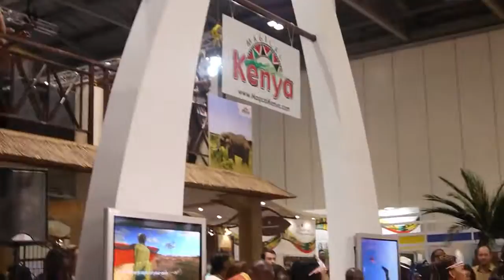WTM 2015 - Kenya, Uganda, Rwanda - Part 1 of 4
Kenya, Uganda, Rwanda - World Travel Market 2015 - ExCel from 2-5 November 2015
World Travel Market 2015 - Kenya-Uganda-Rwanda